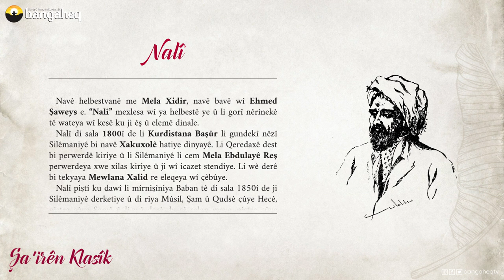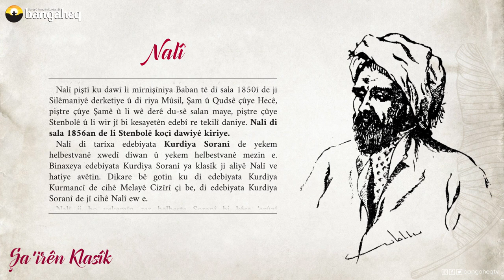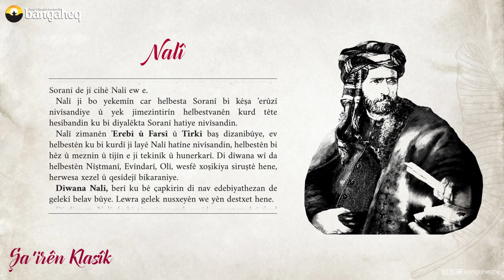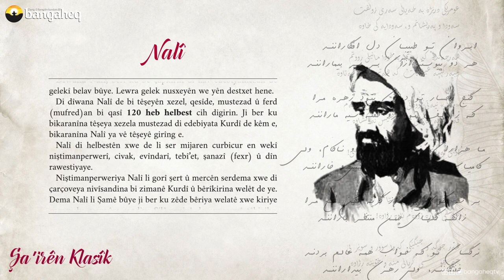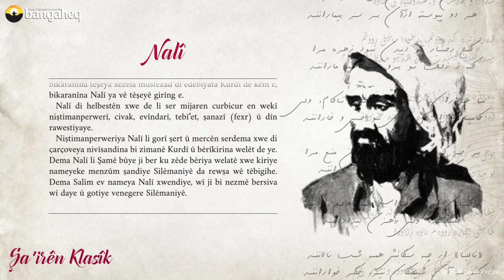Şa'irên Klasîk | Nalî